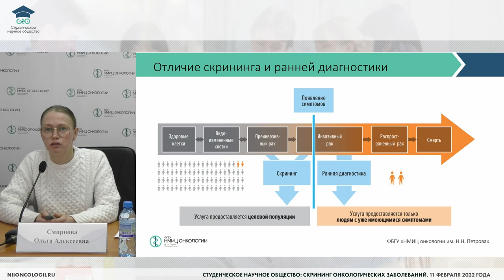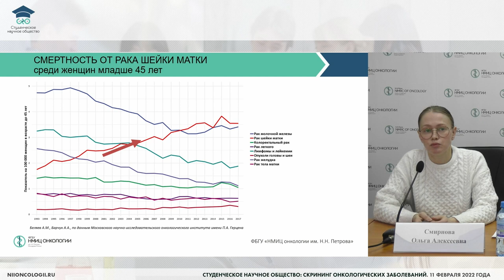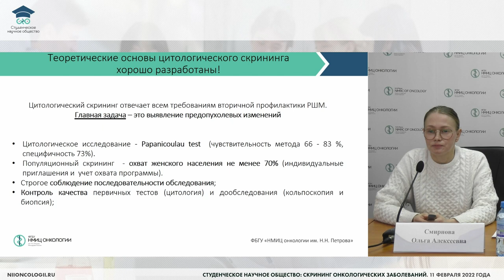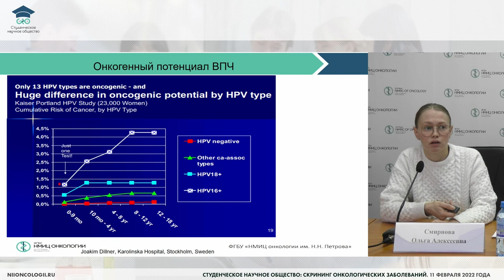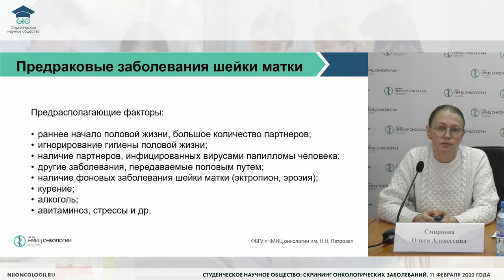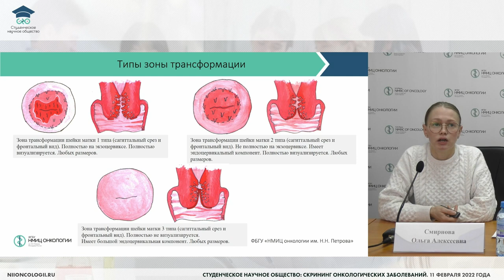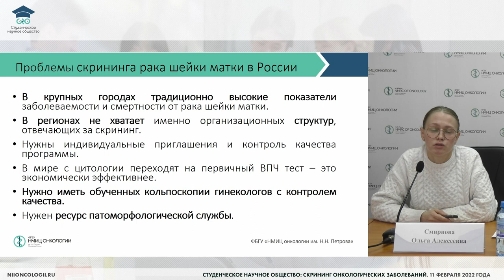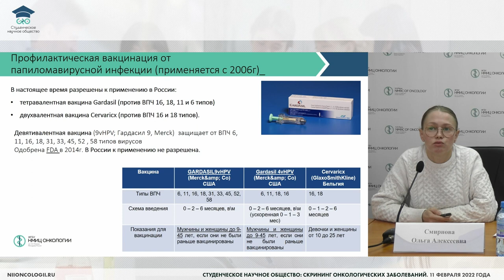Скрининг рака шейки матки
Вебинар «Студенческое научное общество: скрининг онкологических заболеваний»

Смирнова Ольга Алексеевна – врач-онколог отделения онкогинекологии, научный сотрудник научного отделения онкогинекологии НМИЦ онкологии им. Н.Н. Петрова, к.м.н.